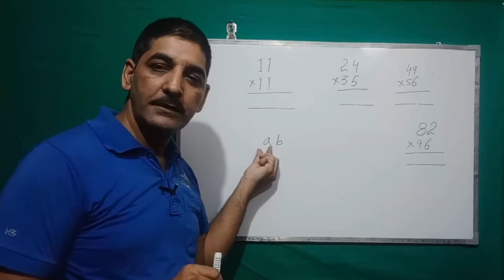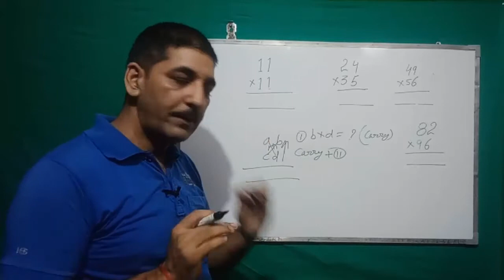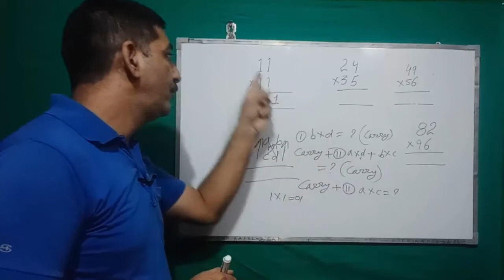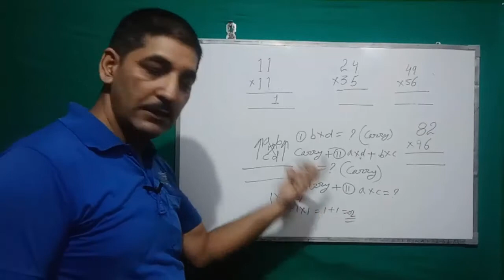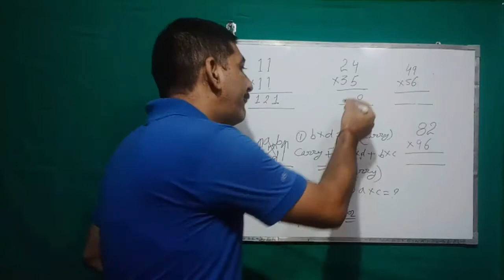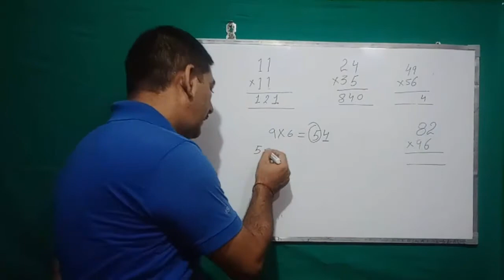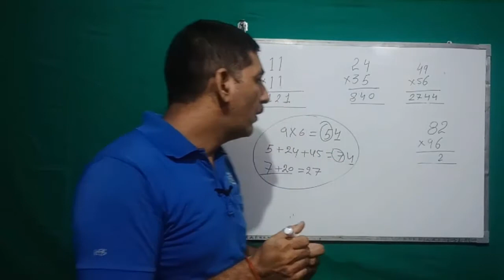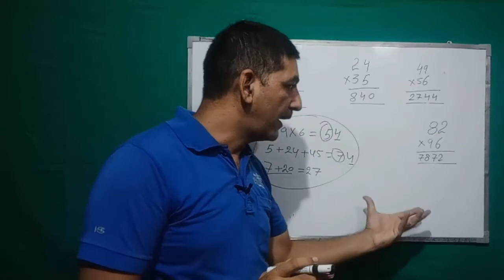Vedic maths trick | fast math | 30 Sec Vedic math tricks | Square trick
Hello Friends
My name is Devendra. In the field of education for the last 15 years, I have good experience in Mathematics, Science, Hindi, English, Social Science as well as many competitive examinations in my subjects.
नमस्कार मित्रो
मेरा नाम देवेंद्र है । पिछले 15 वर्षों से में शिक्षा के क्षेत्र में सलंग्न हु, मेरे विषयो में गणित, विज्ञान, हिंदी, अंग्रेजी, सामाजिक विज्ञान के साथ साथ कई प्रतियोगी परीक्षाओं मे अच्छा अनुभव है।
In this channel, along with school education, competitive videos and informative videos are presented on important topics.
चैनल के बारे में इस चैनल में विद्यालय शिक्षा के साथ साथ प्रतियोगी परीक्षाओं व महत्वपूर्ण विषयों पर ज्ञानवर्धक विडीओ प्रस्तुत किये जाते है। वीडियो के बारे में भारत के सरकारी संस्थानो में 5 सरकारी नौकरियों के बारे में इस विडियो के सम्पूर्ण जानकारी दी जा रही है | सम्पूर्ण जानकारी प्राप्त करने के लिए विडियो को पूरा देखे | भर्तियो की को ऑनलाइन अवेदन के माध्यम से आवेदन करना है |
About video:
Through this video, the very simple trick of multiplying any two numbers that are multiplied between 10 and 99 is explained. Candidates can save their valuable time during the exam by using this method in competitive examinations. By practicing 10 to 20 questions every day, every candidate can multiply two-digit numbers in just 30 seconds within 20 to 25 days. There is a great need to practice to get the answer to any question soon, this is a series based on practice.

इस वीडियो के माध्यम से 10 से 99 के बीच गुणा होने वाली किन्ही दो संख्याओ की गुणा की बहुत ही आसन ट्रिक को समझाया गया है | अभ्यर्थी प्रतियोगी परीक्षाओ में इस विधि का इस्तेमाल कर परीक्षा के दौरान अपना बहुमूल्य समय नष्ट होने से बचा सकते है | रोज 10 से 20 प्रश्नों के अभ्यास कर हर अभ्यर्थी 20 से 25 दिनों के भीतर ही केवल 30 सेकंड में दो अंको की संख्याओ का गुणा कर सकता है | किसी भी प्रश्न का उत्तर जल्द प्राप्त करने के लिए अभ्यास करने की बेहद आवश्यकता है, यह अभ्यास पर आधारित श्रंखला है |

Topic covered in this video:
competition tricks math
maths tricks magic
Competition tricks math
Two digit multiplication tricks
vedic maths trick in Hindi
how to multiplication using vedic maths
shortcut multiplication 2 digit numbers
vedic  maths multiplication tricks
two digit multiply
competition tricks
fast math
Square trick